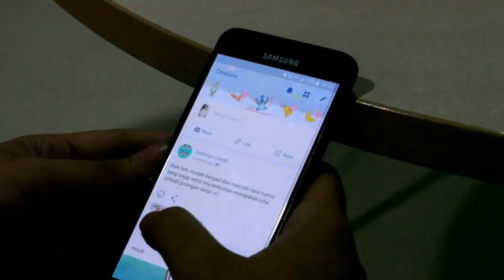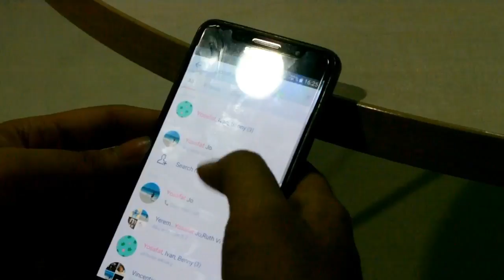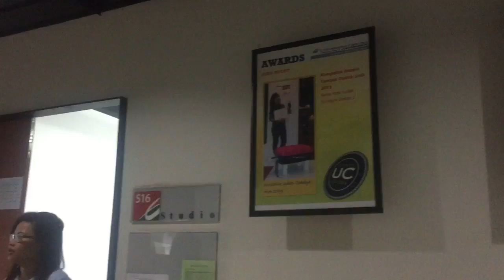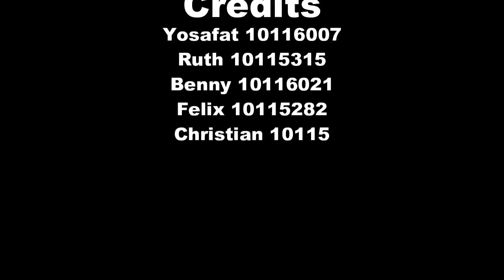Never Judge Others - a short film about friendship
This was a short film by:
Yosafat 10116007
Felix Tirta 10115282
Benny Susanto 10116021
Ruth Vioolina G 10115315
Christian 10115

All stories are owned by name above.
Edited and Soundtrack by FilmoraApp.